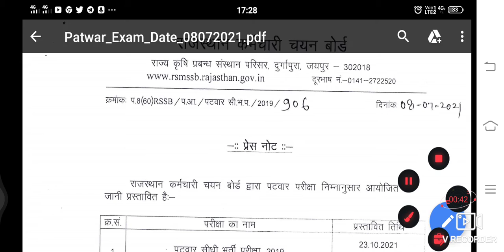Patwarexamdate rsmssb पटवारी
पटवारी की परीक्षा तिथि घोषित की गई है जो बहुत अच्छी
न्यूज़ है सभी के लिए इसलिए सभी साथियों को अब जुट जाना चाहिए
राजस्थान पटवारी भर्ती परीक्षा 2021 के लिए एग्जाम 23 और 24 अक्टूबर 2021 को आयोजित किया जाएगा. राजस्थान कर्मचारी चयन बोर्ड ने पटवारी भर्ती एग्जाम डेट को लेकर ऑफिशियल नोटिस जारी कर दिया है. अब राजस्थान पटवारी एग्जाम 23 और 24 अक्टूबर 2021 को आयोजित किया जाएगा